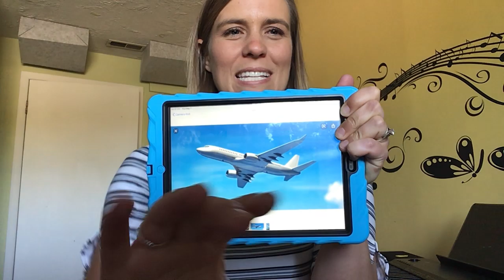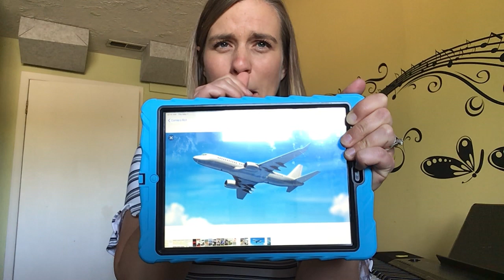Virtual Music for Kids: Transportation theme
Jaycie Voorhees, Board Certified Music Therapist, teaches children about modes of transportation, including trains, trucks, planes, and boats. Play with your children as you watch and practice speech sounds, movement, and concepts of fast and slow.